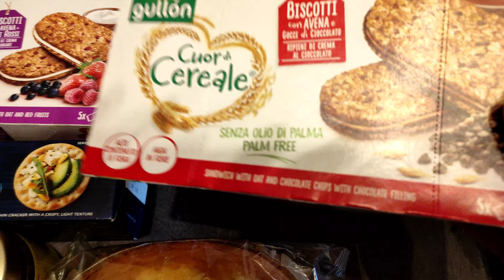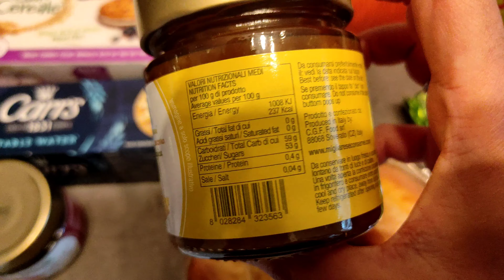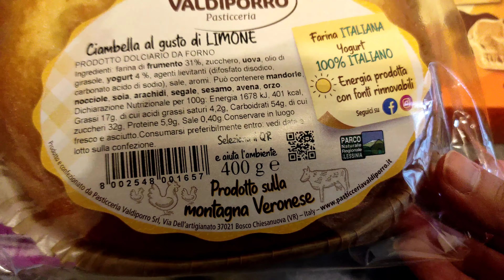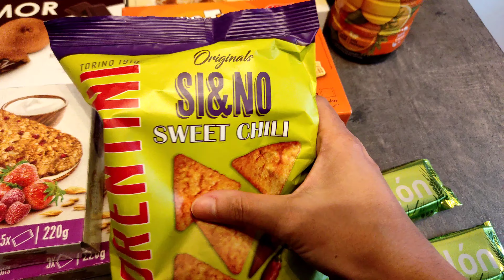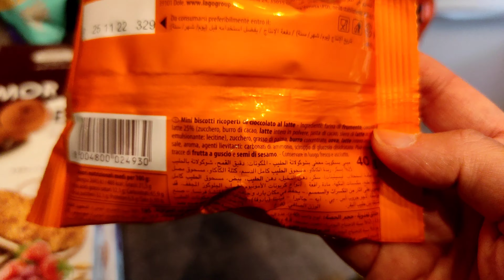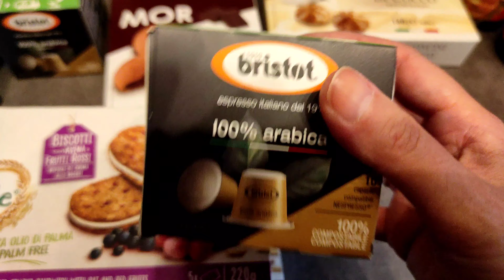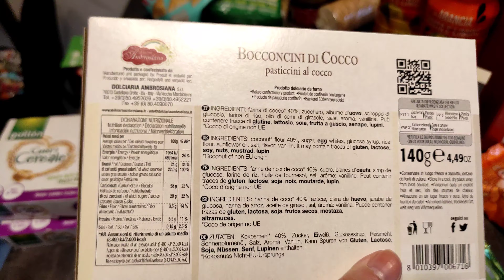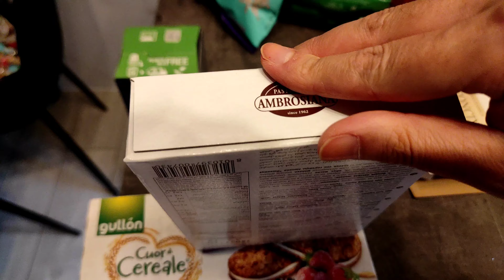ASMR tapping Food | No talking 🍪🥧🍰|Relaxing